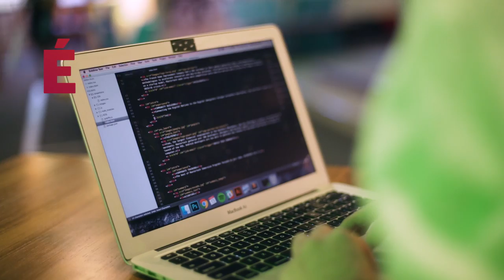Ada Bootcamp | 99jobs + Avanade + MasterTech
O Ada Bootcamp é o 1º Estágio em Multinacional que ensina mulheres a programar!
Com ele, as meninas podem se inscrever no Programa de Estágio da Avanade Brasil​ sem saber UMA LINHA DE CÓDIGO e participar do Ada Bootcamp com a Mastertech​!
Então, se você é mulher, não sabe programar mas quer aprender, pode se inscrever